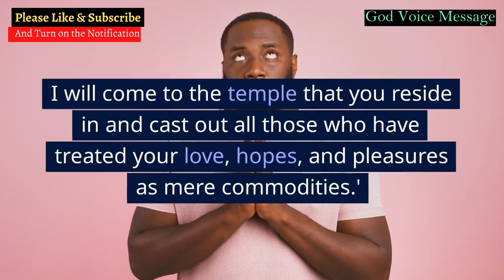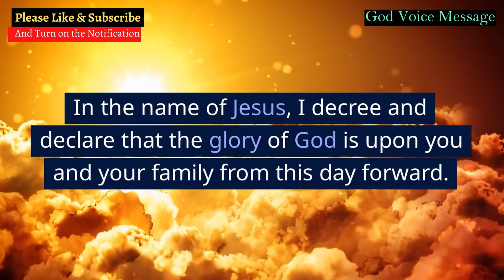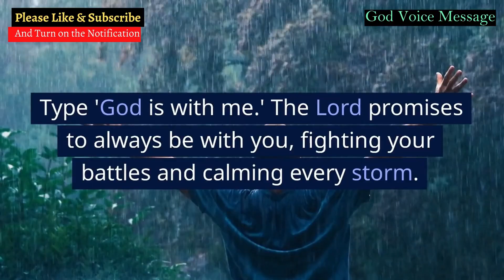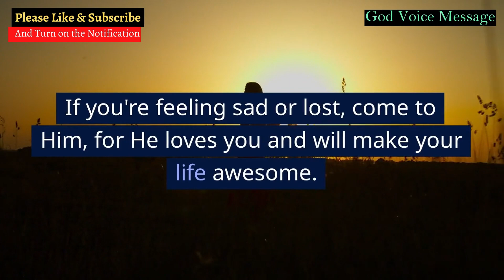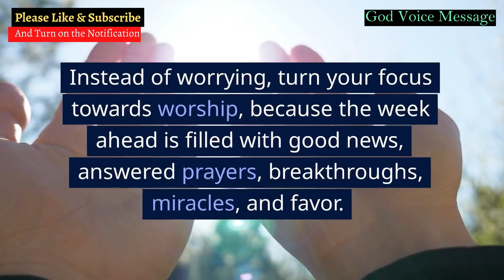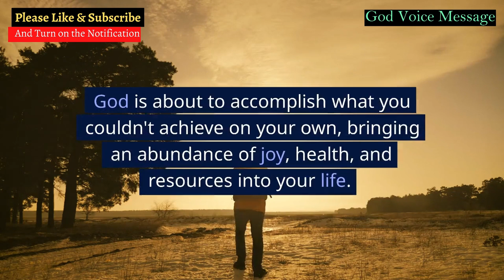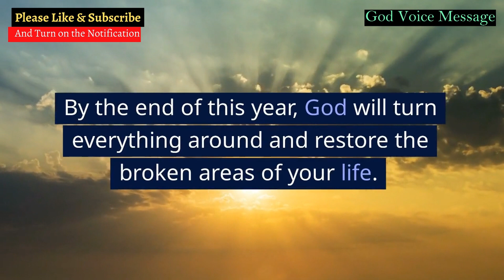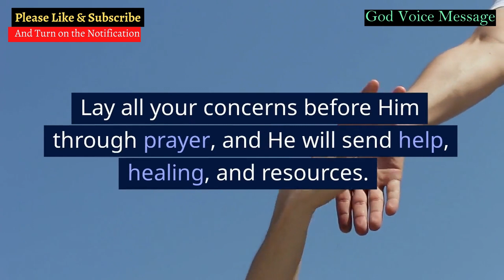Congratulations!!! Your hand will get a big payout if you open it...| God Message For You Today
Receive this message from God now. A message from God for you, In life we will certainly go through difficult times, therefore, a message from God and a message of faith and hope reminds us that even going through tribulations we cannot forget God. The message of faith and hope strengthens us to move forward, for God is with us. An urgent message from God especially for you. We create inspiring bible videos for you.

Credits:
🎞Video - Pexels And Pexaby